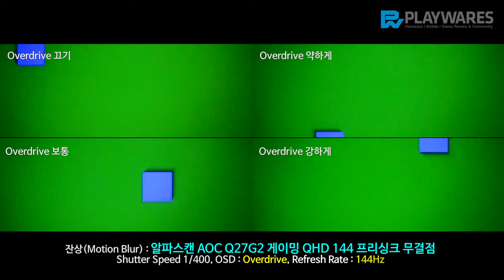잔상(Motion Blur) : 알파스캔 AOC Q27G2 게이밍 QHD 144 프리싱크 무결점